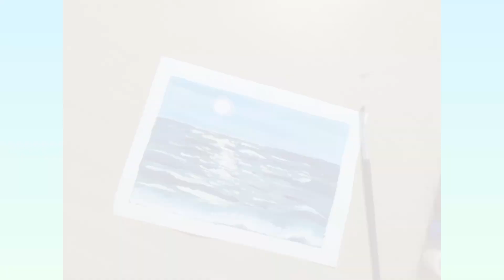"Oil Painting Tutorial: Step-by-Step Guide"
Welcome to our step-by-step oil painting tutorial! In this video, we will guide you through the process of creating a beautiful oil painting from start to finish. Whether you're a beginner or an experienced artist, this tutorial is perfect for anyone looking to improve their painting skills.

We will cover everything from choosing the right materials and setting up your workspace to mixing colors and applying different painting techniques. By the end of this tutorial, you'll have a stunning oil painting that you can proudly display in your home or even sell.

So grab your paintbrushes and let's get started on this creative journey together. Follow along with our detailed instructions and tips to create a masterpiece of your own. Don't be afraid to experiment and make it your own – the best part of painting is expressing your unique style and vision.